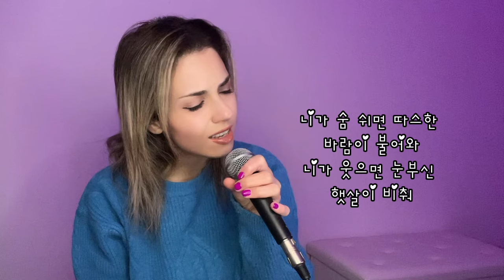Every moment of you ( OST ) - Sung Si Kyung (short cover)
I love Kdrama OSTs so much, I absolutely had to do this cover.

What do you think ? You like it ?